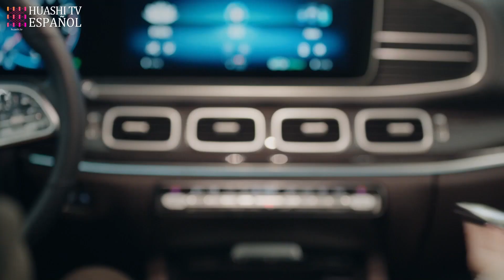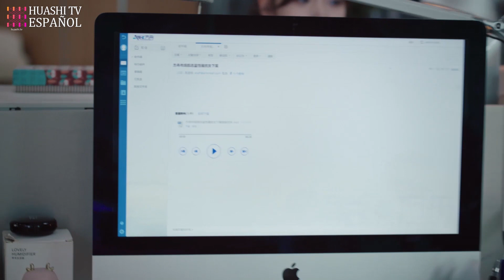La chica fue utilizada como una herramienta🙅‍ para causar un escándalo sexual para otra persona.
Sinopsis:
Lin Shuang, antaño una brillante estudiante de una universidad de primer nivel, acabó siendo madre a tiempo completo. Pero fue traicionada y tuvo que volver al mundo laboral para luchar por la custodia de su hijo. En su desaliñado estado, conoció a Gu Xu, su ex compañero de clase y ahora un talento del extranjero. Se enfrentó a los retos con Jiang Xi y Gu Xu, transformándose de ama de casa a profesional, y se enamoró de Gu Xu. Lin Shuang y Jiang Xi experimentan un crecimiento personal y comienzan una nueva vida.

Episodios: 36

Género: Drama, Romance

Subtítulos: Español [CC]

Idiomas de audio: Chino

Protagonistas:
Zhang Xiao Fei como Lin Shuang
Huang Xiao Ming como Gu Xu
Zhang Jia Ni como Jiang Xi
Li Ze Feng como Wei Ming